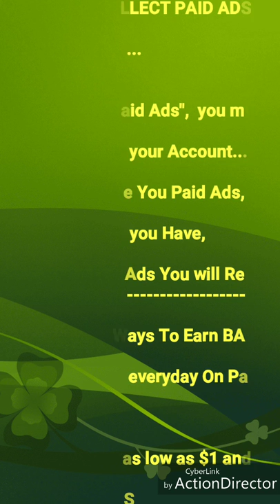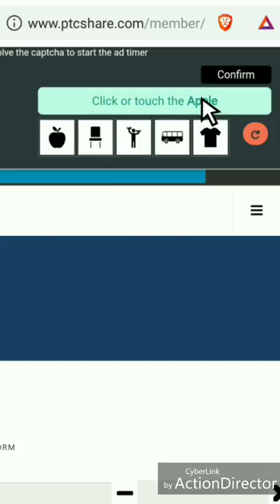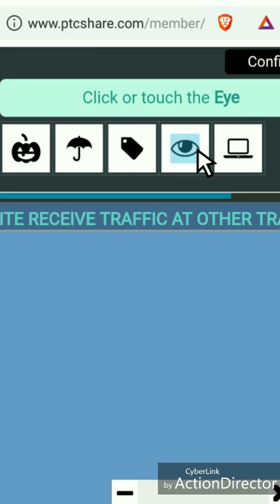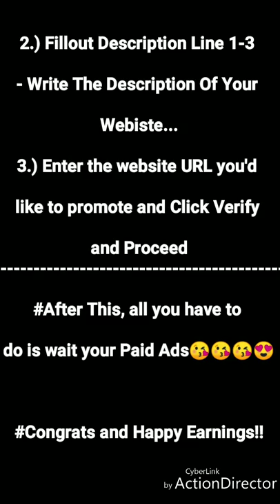Guide To Collect PAID ADS, in PTCSHARE PROGRAM!!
BIGGEST OPPORTUNITY IN 2019!! START MAKING MONEY ONLINE TODAY🤑🤑🤑🤑🤑.

MORE BAPS!! MORE PAID ADS!!

Note: To Receive More PAID ADS, you Need More BAPS ( Bonus Ad Points )

- To Get More BAPS, Buy for as low as $1 and you will receive 2, 360 BAP

WAYS TO EARN

√ Promote Ads and Earn Money

√ View Ads

√ Play Games

√ Complete Offers

√ Refer Friends

√ Collect More "BAP - Bonus Ad Points" To Receive More PAID ADS

* Available In Bitcoin, Litecoin, Perfect Money, Payeer & Solidtrustpay

* Min. Withdrawal : PM, PAYEER & LTC ( $1 )

* Min. Withdrawal : BTC & STP ( $10 )

* Make sure to Activate your Account by clicking the Activation link on your email that will send the Website...

Here's The Guide On How To Register, Buy Ads, Deposit and Collect FREE BAPS in PTCSHARE PROGRAM🤑🤑🤑...Enjoy Earnings🤑🤑🤑.

Join Now and Earn REAL CASH🤑🤑🤑!!